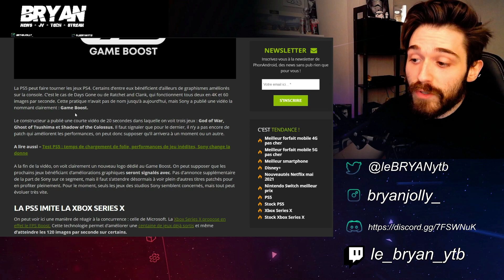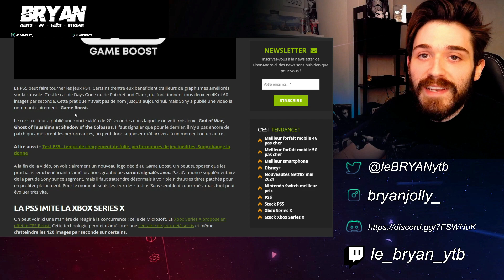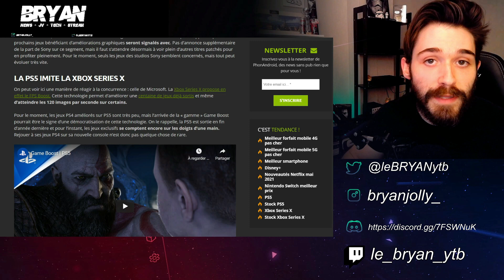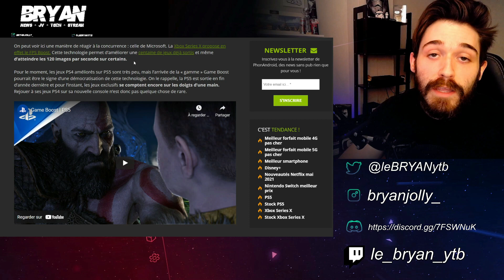ANNONCE PS5 : LE GAME BOOST ! 🔥 LES JEUX PS4 BOOSTÉS A 120 FPS ?!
SONY VIENT D'ANNONCER LE "GAME BOOST", UNE FONCTIONNALITÉ QUI VA PERMETTRE DE BOOSTER NOS JEUX PS4 JUSQUE 60 FPS VOIR 120 FPS !